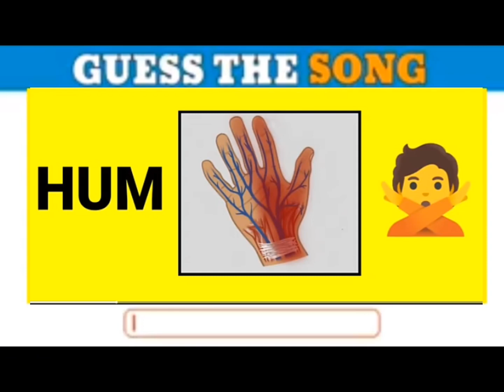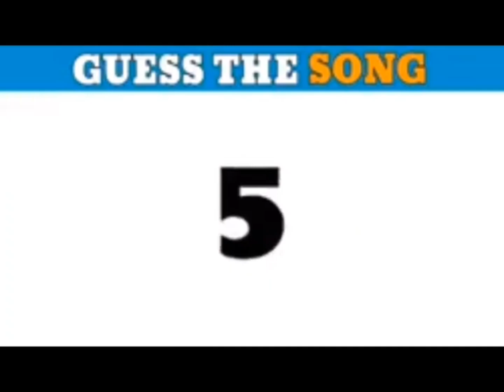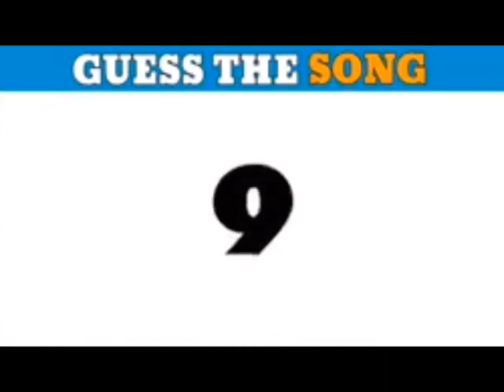guess the song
support
shorts video
e#share